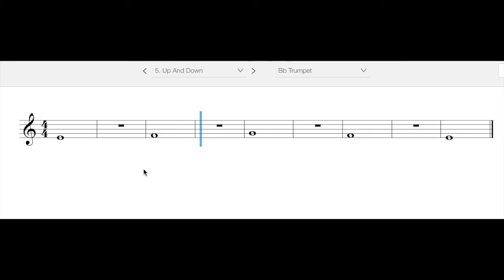Book 1 #5 Trumpet